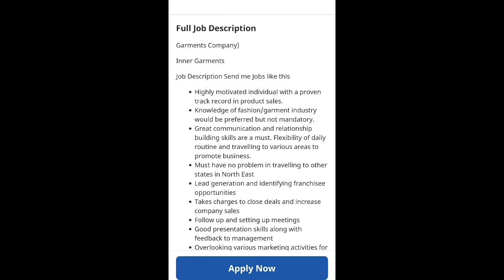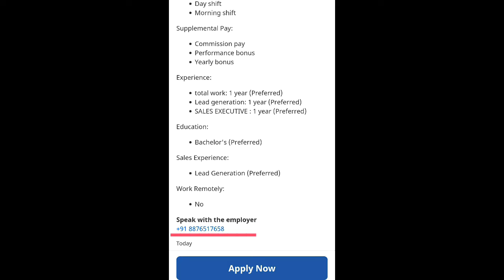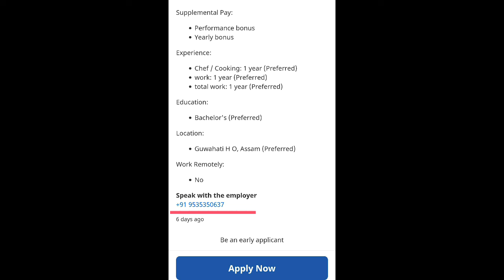ASSAM PRIVATE JOB TODAY | ASSAM JOB NEWS 2020 | Guwahati Private Job Assam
Private job kaise search kare
private job in guwahati today